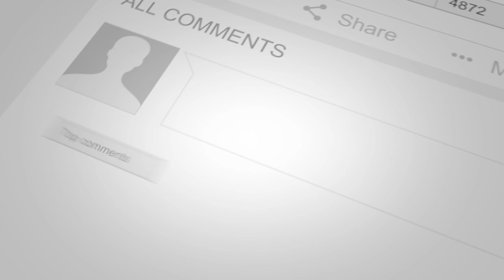Photo Doodle Bomb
Here is the first of two videos for the extended series of the Dare to Draw Photo Doodle-Bombs. Using P's first version of M's photo as a starting point, M went monochromatic and PURPLE!

* Long Point Pencil Sharpener Electric, 6-12mm Colored Pencils, Heavy Duty for Artists